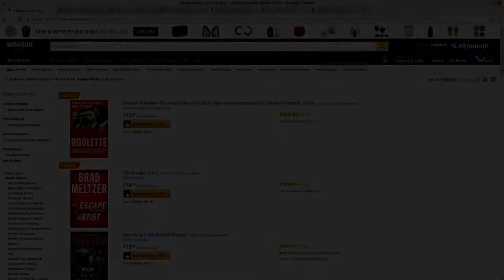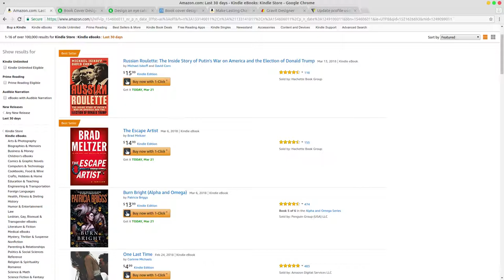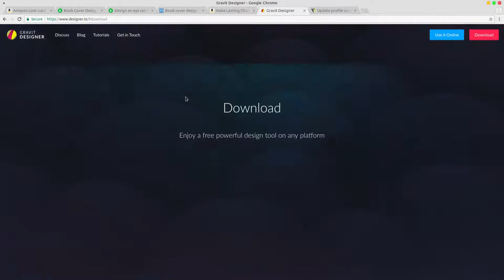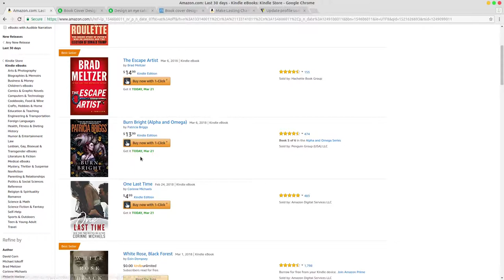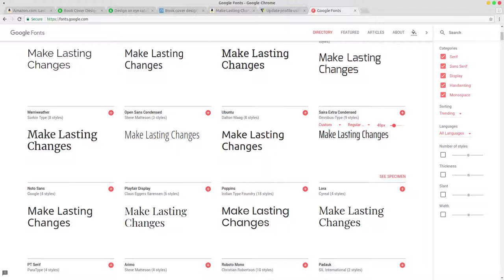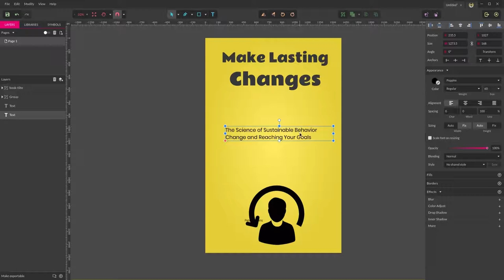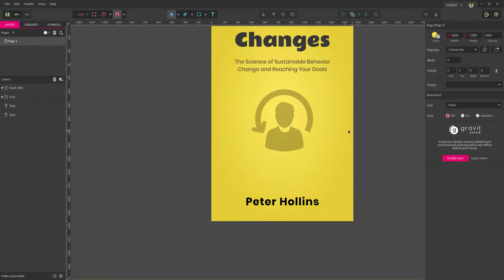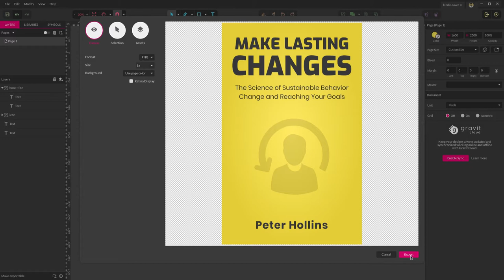How to Make Money by designing eBook Covers - Hindi/Urdu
In this Video Tutorial you will learn How to design kindle eBook Covers, I will also let you know how to make money by designing book covers. The language of This video tutorial is Urdu / Hindi.